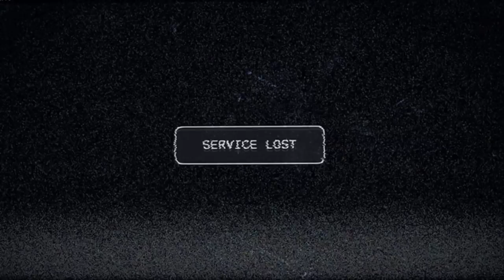FAR CRY 5 | ZOMBIES SANTOS #1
Far Cry 5 ya esta aqui gente!! comenzamos nueva serie y a partir de este mes se vienen varias series nuevas no se las pierdan :D

EpsilonGames
o EpsilonGamez XD como lo escribas